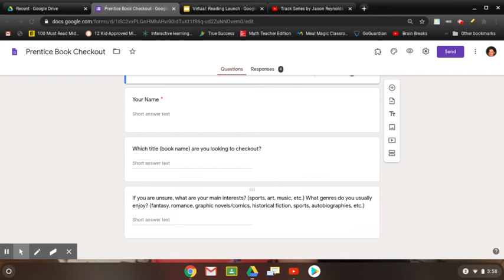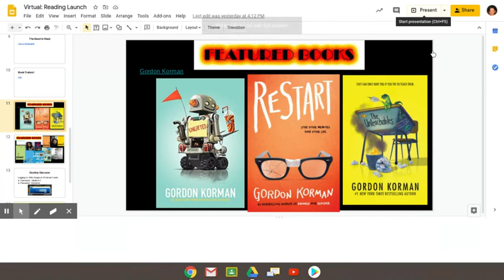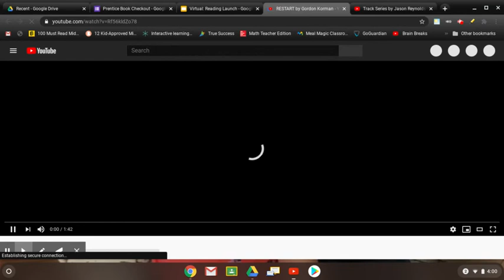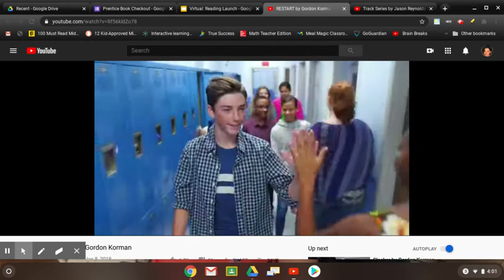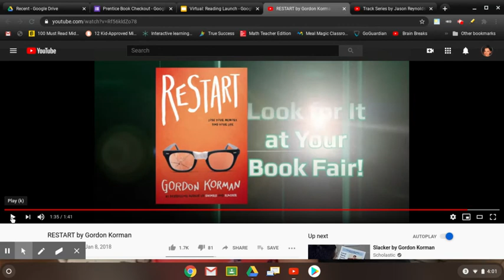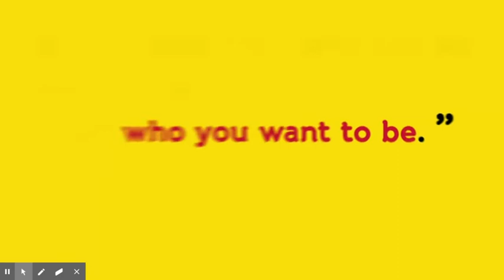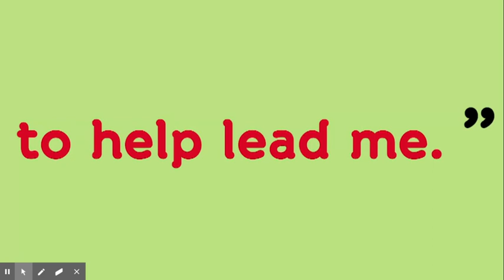Monday Book Feature